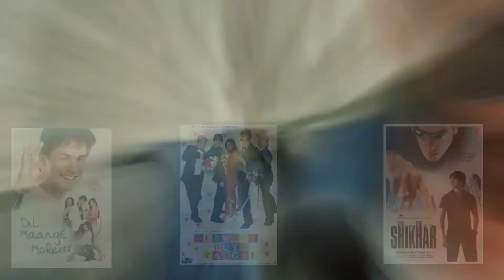Shahid Kapoor Lifestyle 2023, Biography, Wife, Family, Son, Daughter, Income, Movie, Cars & NetWorth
Shahid Kapoor Lifestyle 2022, Biography, Wife, Family, Son, Daughter, Income, Movie, Cars & NetWorth

In today's video we will talk about Shahid Kapoor. In the video, we are going to know about Shahid Kapoor's lifestyle, biography, personal life, age, family, income, net worth and car collection, then you will definitely watch the video to the end and if Shahid Kapoor is a fan, then you get a Like on this video.

🔴 Biography :-

His real name is Shahid Kapoor, nick name is shadow and Sasha . He was born on 25 February 1981 in New Delhi and in 2022 he has turned 41 years. He did his schooling from Gyan Bharati School, Delhi and studied here till the fourth standard . After this, he moved to Rajhans Vidyalaya Mumbai and did his schooling. He studied at Mithibai College Mumbai . Their education qualification is graduate. By profession, it is an actor and dancer.

🟠 Career :-

Shahid Kapoor started his career in the role of as a background dancer. Let us tell you that Shahid Kapoor has played the role of background dancer in super hit movies like Dil To mad Hai and Taal. At the institute from which Shahid Kapoor had learned dance, he started working as a dance instructor. Friends, Shahid Kapoor once went to Pepsi advertising together with his friend and there he got selected. After this, Shahid has appeared in many advertisements. While advertising, Shahid first appeared in the Bollywood film Ishq Vishk in 2003 and loved this film. Shahid Kapoor has also given several flop films such as Dil Mange Mor, Deewane Huey maniac and Shikhar. Shahid faced many troubles due to this flop films. But friends, where was Shahid Kapoor going to give up. Shahid Kapoor appeared in the marriage film in 2006 which proved to be a super hit at the box office and this film proved to be the turning point of his acting career. After the success of the marriage film, Shahid Kapoor was seen playing the lead role in the film when we met with Bollywood's highly rated actress Kareena Kapoor in 2007 and this movie had hit the box office. After this, Shahid Kapoor's friends never looked back. Shahid Kapoor has given more than one super hit films in his acting career and one of those films Padmaavat was released in 2008. This film broke the records of many previous films. In 2013, Shahid Kapoor's hit film cracked Poster Nikla Hero was released .  Shahid Kapoor's Kabir Singh film was released in 2019 and this film also got super hit on the big screen as soon as it came. In 2022, Shahid Kapoor appeared in the movie jarsi.  Along with this, Shahid Kapoor has appeared in super hit films like bastard, badass company, JAB we met and Teri Meri Kahani. Along with this, friends, Shahid Kapoor's upcoming film is bloody Daddy .

🟡 Family :-

Shahid's father's name is Pankaj Kumar . Shahid Kapoor's mother's name is Neelima Azim . Shahid Kapoor's brother's name is Ruhan Kapoor . Shahid Kapoor's sister's name is Sanah Kapoor . Shahid Kapoor's wife's name is Mira Rajput . Shahid Kapoor's son's name is Jain Kapoor and Shahid Kapoor's daughter's name is Misha Kapoor.

🟢 Income :-

Shahid Kapoor charges Rs 25 crore to do a movie. Most of Shahid Kapoor's income comes from brand endorsements, which he charges Rs 8 crore. Apart from this, Shahid Kapoor has sold an investment of Rs 100 crore, which also gives him a good income.

🔵 Net Worth :-

Shahid Kapoor's net worth is Rs 300 crore .

🟣 House :-

Shahid Kapoor lives with his family in Praneta apartment, Juhu Tara Road, Mumbai and you can see his apartment on screen .

🔴 Car Collection :-

Shahid Kapoor has the first car, Mercedes Benz S400, which is priced at Rs 1.30 crore and the second car, he has the Porsche Cayenne GTs, which is priced at Rs 1.69 crore and the third car, he has Jaguar I Pace, which is priced at Rs 1.12 crore. Apart from this, Shahid Kapoor has a Mercedes Benz GL 350 CDI which is priced at Rs 97 lakh and Shahid Kapoor also has a Mercedes Benz GLC 300 car which is priced at Rs 73 lakh. Along with this, Shahid Kapoor also has a Range Rover Vogue which is priced at Rs 2.26 crore.

So here was Shahid Kapoor's lifestyle video . If you are a fan of Shahid Kapoor then please like this video and share it with your friends and yes if you have not yet subscribed to our channel then subscribe to the channel.

Support us : 🙏